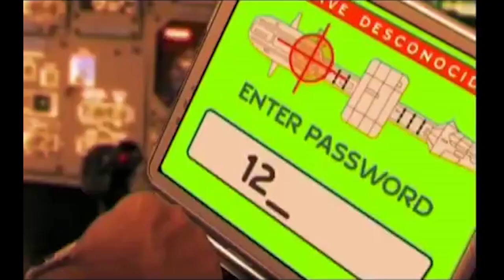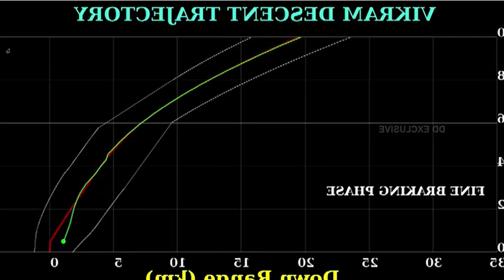Dominio Digital 6.9.2019 * ¡Cuidado con las billeteras virtuales!